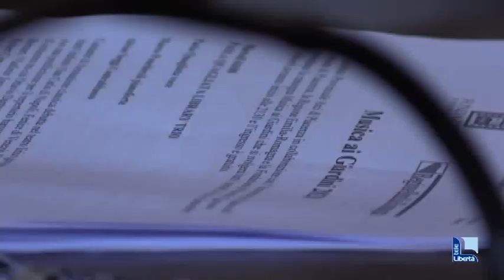Musica ai giardini Margherita